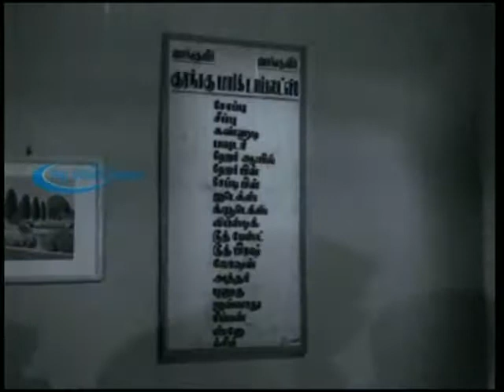Soappu Seepu Kannadi Comedy 3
Soappu Seepu Kannadi

Starring : Nagesh,Vijaya Nirmala

Year of Release :1968

Producer: Nachimuthu

Music Director : M.S. Viswanathan

Directer: Thirumalai-Mahalingam.

Soappu Seepu Kannadi (சோப்பு சீப்பு கண்ணாடி) is a 1968 Tamil . Directed by Thirumalai-Mahalingam.

Madhu (Nagesh), eldest son of a rich respectable family, is compelled by his family members to get married. Unwilling to marry before getting an employment on his own, even though he does not require it due to his family background, he leaves his home to escape from the marriage torture. He gets into a train without a ticket and gets trapped to ticket checker. Along with him, another boy Sadha who is also from a rich family gets trapped for the same reason and both are thrown away from the train. Both roam around the city until they help a man from getting drowned into the river while fishing. In return, the man offers a salesman job to Madhu and driver job to Sadha in his cosmetic company Kurangu Mark Soap [Monkey brand Toilets]. Madhu performs his best to achieve a target of Rs.5000 per day. One of the man suggests to visit a home at Shennoy Nagar where he can expect a good business order.
Latha is a college student and a daughter of a businessman in Shennoy Nagar. Latha's mother leaves to visit her relatives' home to plan for her daughter's marriage. Latha, her father and their cook have separate keys to the home for convenience. Madhu visits Shennoy nagar which is Latha's home to get an order. Latha's father who does not know Madhu is inside the home locks the house and leave. Now Madhu is trapped inside a home at Shennoy nagar. Sadha searches him in and around Shennoy nagar but could not find him. Latha returns home and faints on seeing a stranger. Madhu convinces her by explaining his situation. Slowly both develop a interest for each other become involved. Latha's father has to leave for Bombay and takes Latha to her aunt's house. Latha promises Madhu that she will return by midnight without her aunt's knowledge. Sadha who searches his friend enquires about him to a group of robbers. He tells them that his friend has company's money with him. Robbers plan to loot the money.
Latha and robbers come to home at midnight. Madhu and Latha struggle to save the money from the thieves but in vain. Madhu chases the robbers and passers by mistake Madhu as thief and call 101 fire department instead of 100 to call police. People from fire department arrive and rush to put off the fire on seeing a smoke which is actually not a fire smoke but flour dust. The robbers are caught by the patrol police and money is saved. After all confusions and explanations, Madhu understands that he actually arrived to the home of the girl whom his family compelled to marry. Madhu agrees to get married on the account he has a job on his own as his wish.